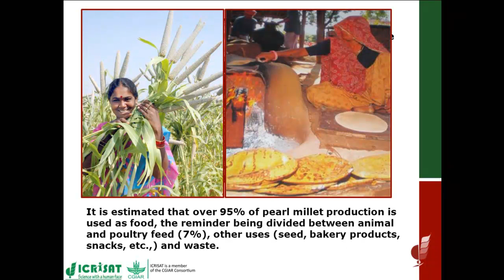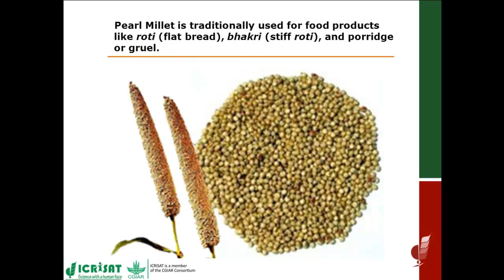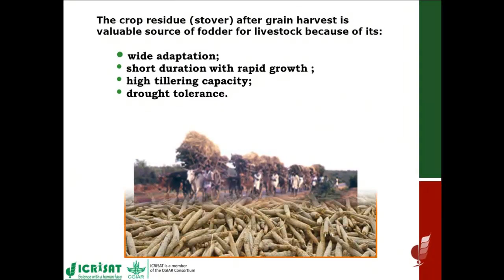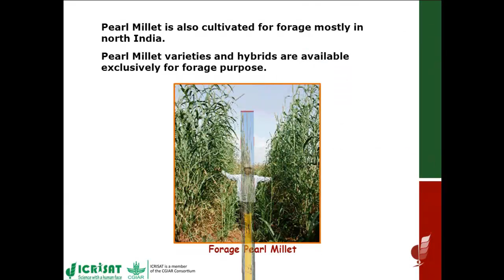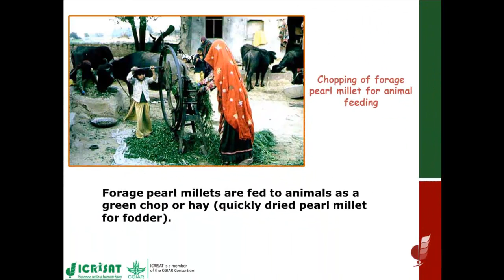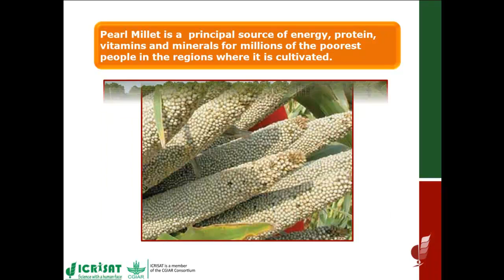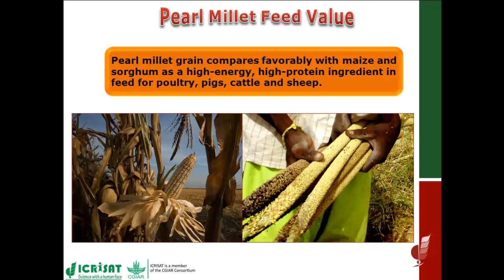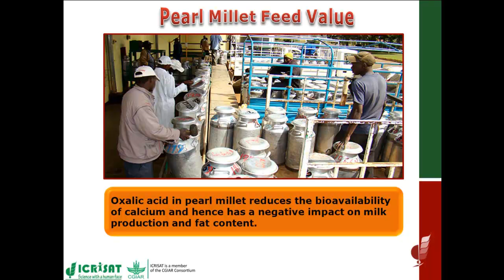Uses and Nutritional Values of Pearl millet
Reusable Learning Object (RLO) of Pearl millet from ICRISAT Scientists.